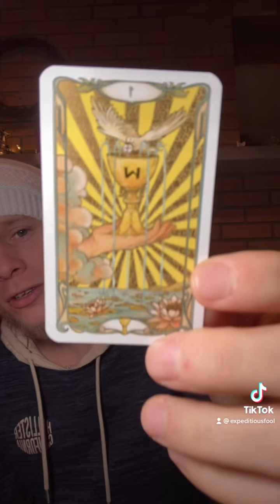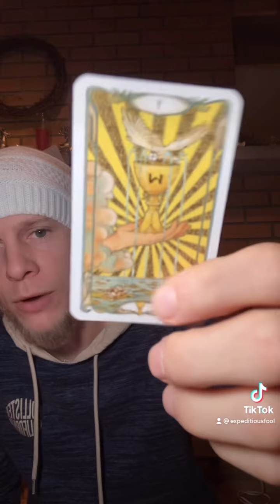Lightworker Card Pull 12-24-21 (How To Gain Peace & Contentment That Is Everlasting)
At Expeditious Fool there are:
No judgments
Complete Compassion
100% Accountability
RESULTS!!!